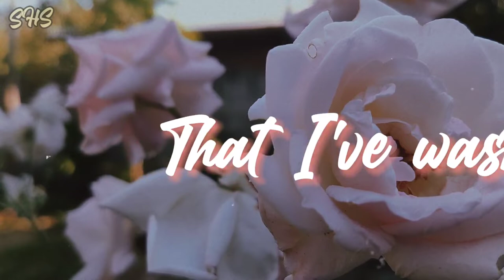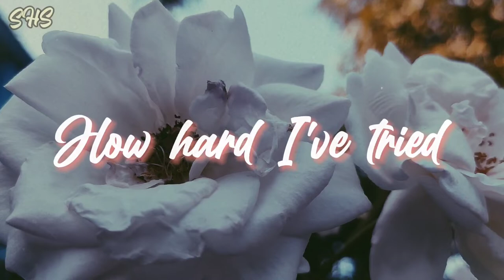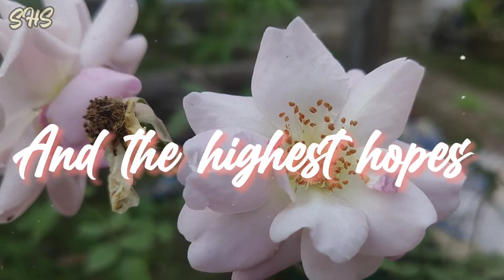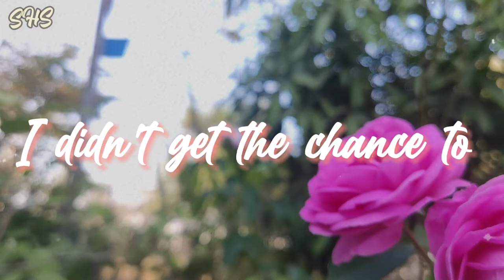Adele| Easy one me (Lyric Video)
This is my first lyric video.
For more videos, please describe my channel.